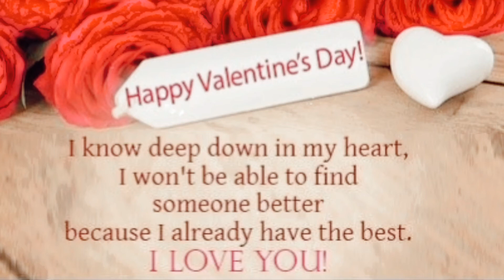Valentine's day wishes || wishes with quotes to spouse, boyfriend and girlfriend.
This is valentine's day wishes with beautiful quotes to spouse, boy friend and girl friend.

good morning wishes in Tamil

WhatsApp good morning wishes

saibaba good morning wishes

Birthday wishes